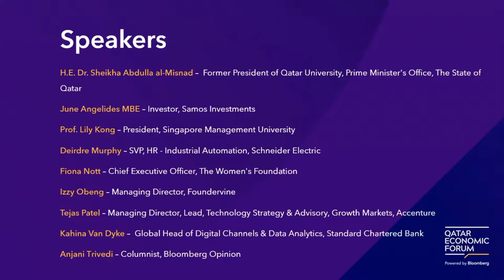Springboarding Women and Girls: Ensuring Access to Digital Opportunities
Addressing the digital gender divide through innovation in education and connectivity is critical to developing a global empowered female workforce. Women and girls around the world often lack access to digital resources because of the high cost of internet access and the lack of educational content in local languages. How can we foster the next generation of women tech and digitally-equipped leaders?